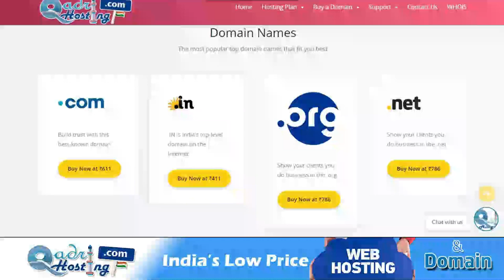hijab_row | karnataka high court judgement on hijab | kya islam me hijab zaruri nahi hai | quran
(NEWS & Update) 📰 📅⏰
Upcoming Videos & Live Timing
kya islam me hijab farz nahi
hijab in quran
hijab in islam
karnataka high court judgement on hijab
court on hijab
is hijab necessary in islam